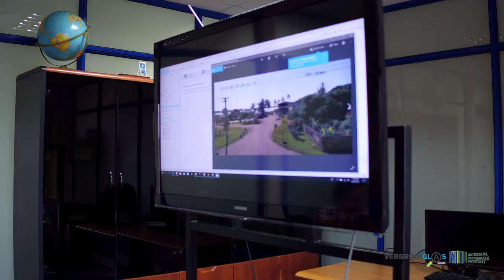VERGROOTGLAS AFL 5 SAFE CITY